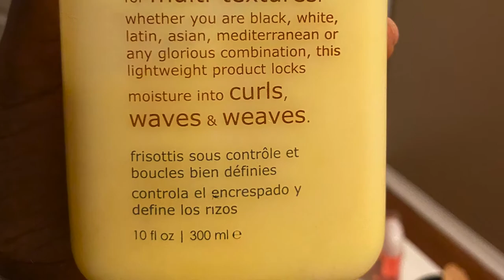Mixed Chicks Wash & Go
Hey Curlfriends!

Watch me achieve this volumonous wash & go using products from Mixed Chicks!